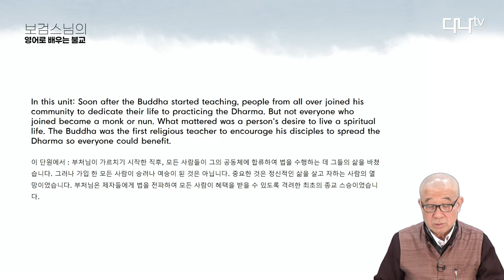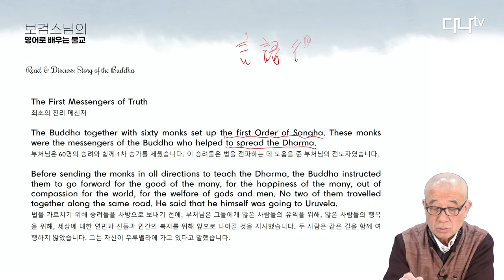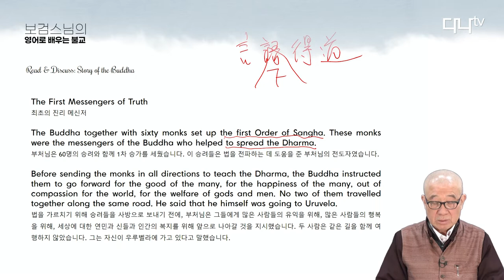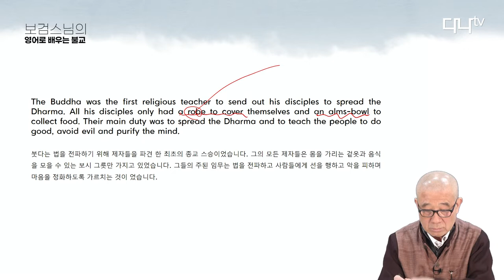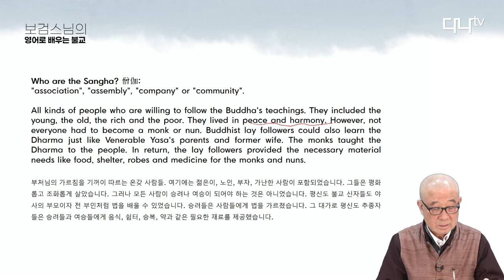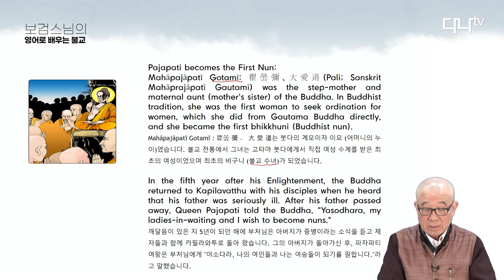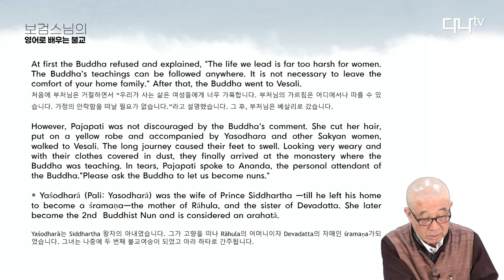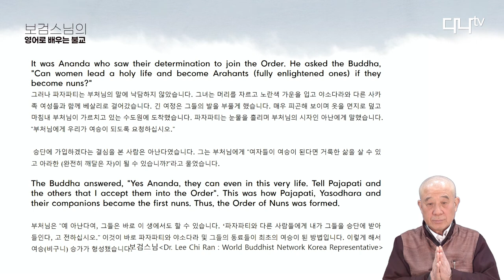보검스님의 영어로 배우는 불교 09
unit five: Buddha's disciples
부처님의 제자

Yasa and his friends become disciples
야사와 다섯 친구가 제자가 되다

The First Messengers of Truth
최초의 진리 메신저